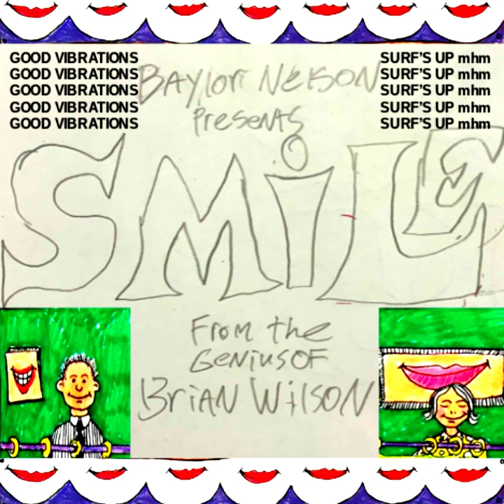Our Prayer/Gee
produced and arranged by Baylor Nelson